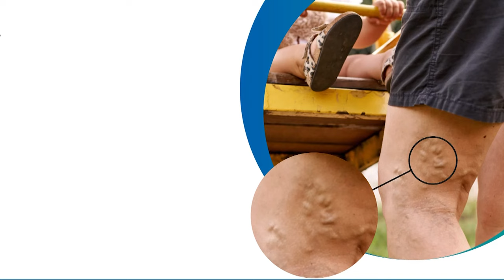Annamalai-க்கு அருகதை இல்லை - KP munusamy தாக்கு | Krishnagiri